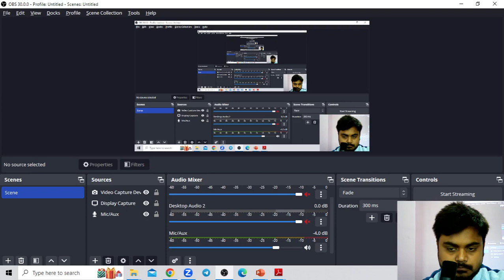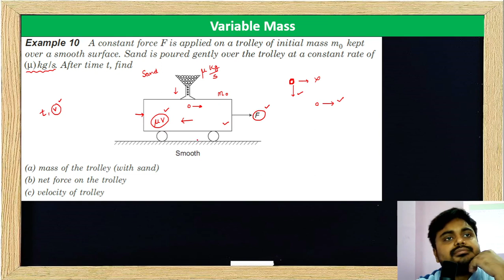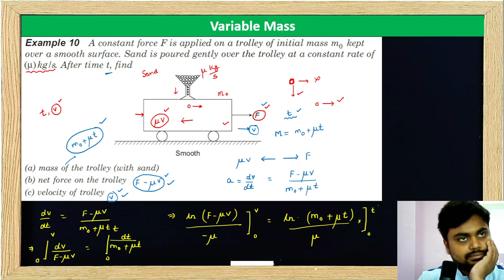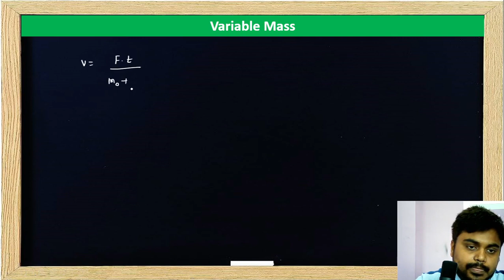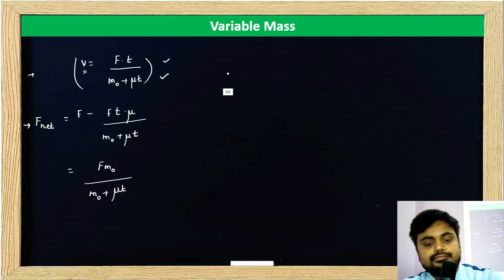Class 11 - Centre of Mass - Variable Mass - Question A constant force F is applied on a trolley of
A constant force F is applied on a trolley of initial mass m0 kept over a smooth surface. Sand is poured gently over the trolley at a constant rate of (μ)kg/s.
After time t, find
(a) mass of the trolley (with sand)
(b) net force on the trolley